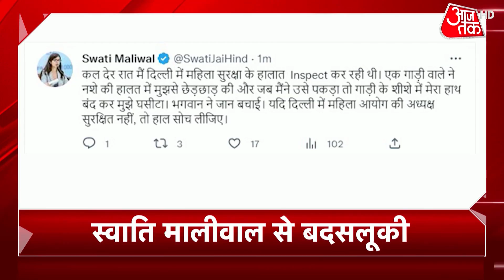Wrestler Protest News: प्रदर्शनकारी खिलाड़ियों के साथ खेल मंत्री की बैठक |Vinesh Phogat |Latest News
The players who accused Brij Bhushan Singh met Union Sports Minister Anurag Thakur yesterday in which the players shared their views with the minister. Watch this video to know more.